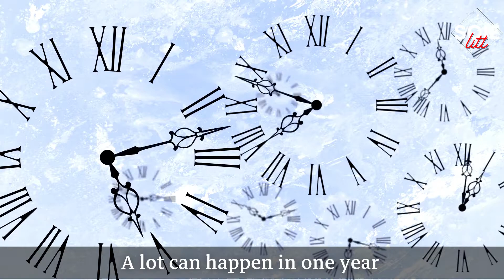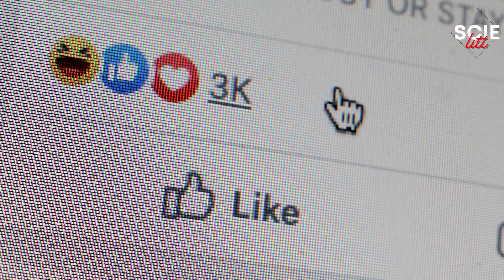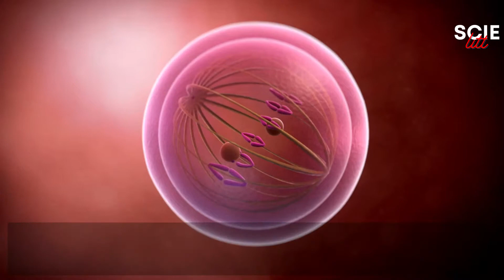Interesting Things That Happen Every Second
You might think that not a lot can happen in JUST 1 second.
But that's Just Not True!
In This Video, we show you some of the most amazing things that happen each second.

Do you know anything else that needs only one second to happen?
Bye!